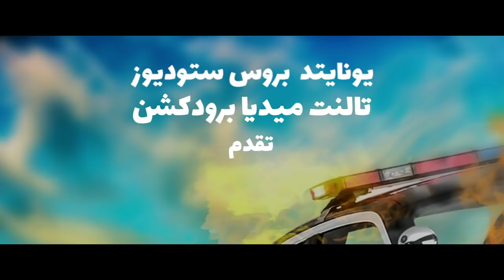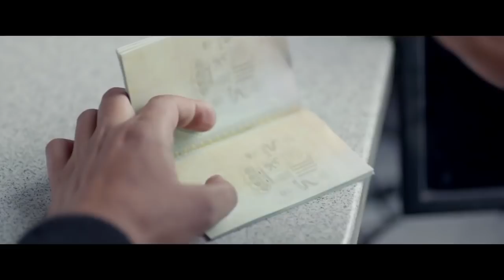فيلم ' البدلة ' | الاعلان الرسمي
تدور الاحداث حول أكرم (تامر حسني) الذي يتلقى دعوة لحضور حفلة تنكرية، فيقرر ارتداء زي الشرطة، ما يتسبب في وقوعه في أزمة لانتحاله صفة ضابط شرطة، في الوقت الذي يبحث فيه عن ملف معين فتقع له العديد من المفارقات.

Welcome to the Official channel of Empire Movies, the exclusive distributor for Sony Pictures, Sony India & Fox Star India movies in the Middle-East.